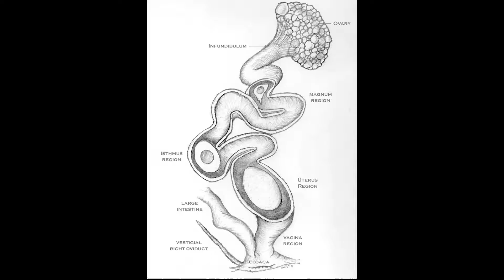BirdBytes - The Laziest Bird Parent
Brown-Headed Cowbirds are quite possibly one of the laziest parents of the bird world. Instead of putting in the work to raise their chicks, they just make it someone else's problem. It's also not a unique strategy: European cuckoos famously do that too, and evolved it independently.

All birds depicted in this video are wild birds caught, banded and handled by permitted and trained professionals, and are released immediately after filming. Where possible, multiple similar birds are used to minimize individual handling times.

Video by Shane Abernethy

or @Beaverhillbirds